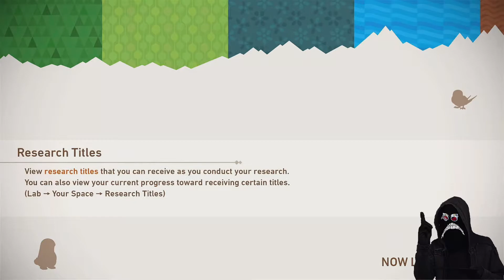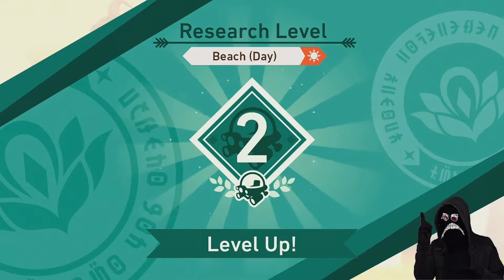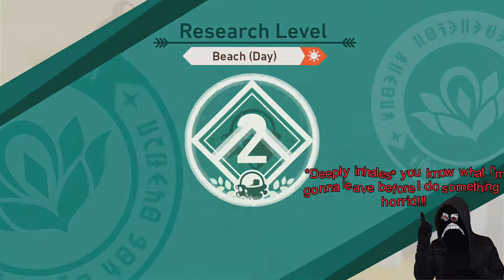Blue Skies and Clear Water | New Pokemon Snap Part 4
On the sunny beaches and oceans of the rental region we see a variety of fish and beach going Pokemon.